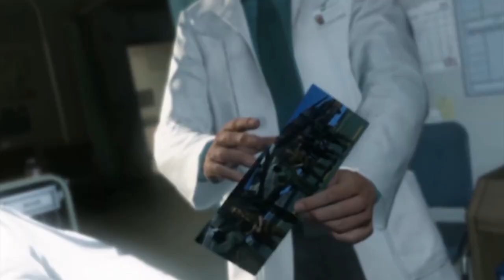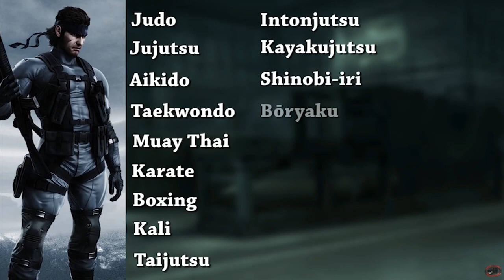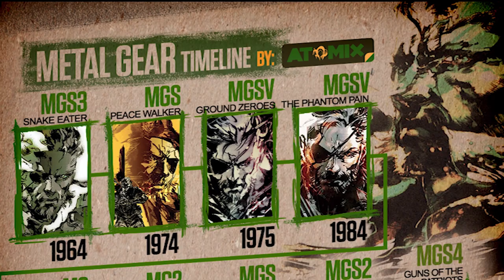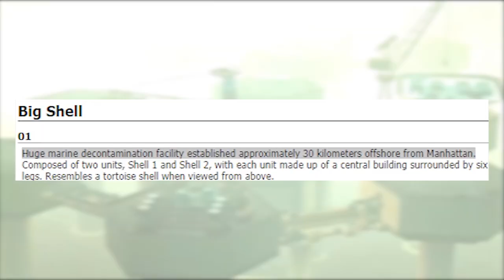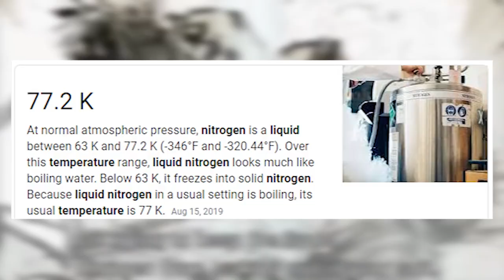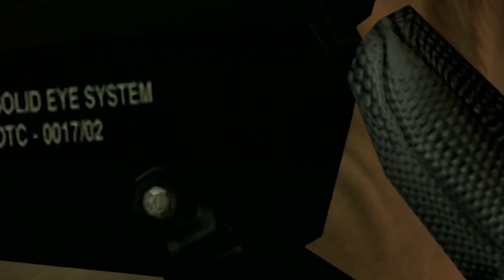How Powerful is Big Boss? | Metal Gear Solid [OLD]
A sequel (prequel?) to my "How Powerful is Solid Snake?" video. Just how powerful is the Man Who Sold the World?

Metal Gear is a series of action-adventure stealth video games created by Hideo Kojima and developed and published by Konami. The first game, Metal Gear, was released in 1987 for MSX home computers. The player often takes control of a special forces operative (usually Solid Snake or Big Boss), who is assigned the task of finding the titular superweapon "Metal Gear", a bipedal walking tank with the ability to launch nuclear weapons.

Several sequels have been released for multiple consoles, which have expanded the original game's plot, adding characters opposing and supporting Snake, while there have also been a few prequels exploring the origins of Metal Gear and recurring characters. The third game in the series, Metal Gear Solid for the PlayStation, marked the beginning of a whole new line of 3D for Metal Gear. As of March 2018, over 53.8 million copies of games in the franchise have been sold worldwide, with individual installments critically and commercially acclaimed and receiving several awards.

The series is credited for pioneering and popularizing stealth video games and "cinematic video games". Notable traits of the series include stealth mechanics, cinematic cutscenes, intricate storylines, offbeat and fourth wall humour, and exploration of cyberpunk, dystopian, political and philosophical themes, with references to Hollywood films to add flavor. The franchise has also been adapted into other media, such as comics, novels, and drama CDs. Solid Snake also appeared as a guest character in Super Smash Bros. Brawl and Super Smash Bros. Ultimate.